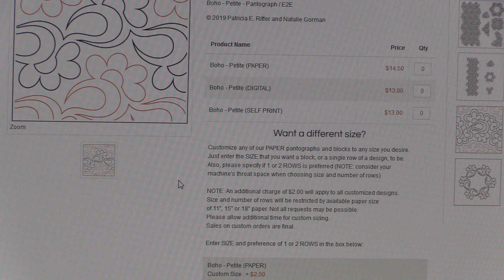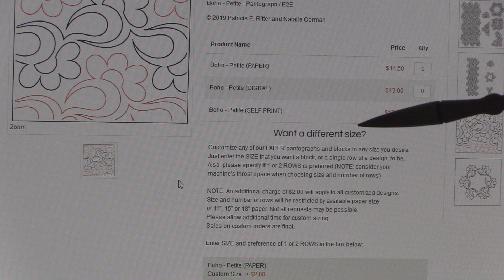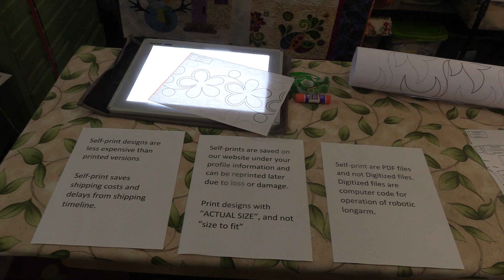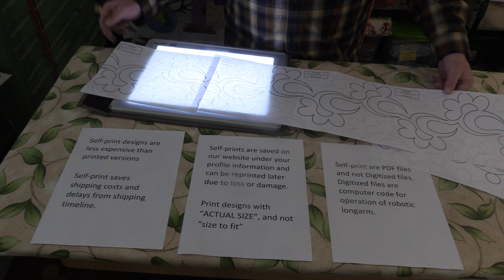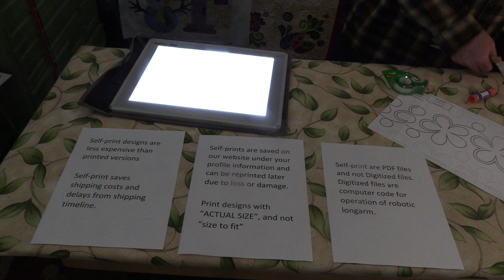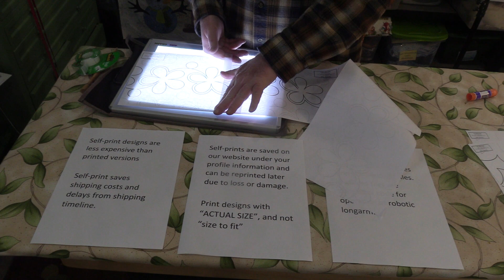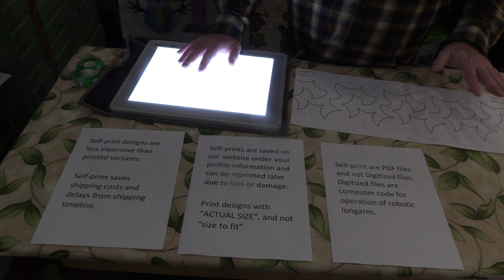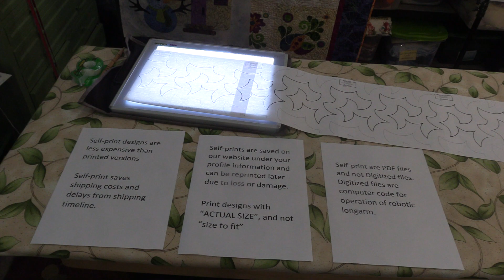Self-Print Pantograph Demo - Urban Elementz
This short video explains the different types of purchase options on our website, and how to self-print pantographs with a selection of our designs. The self-prints are just like our paper pantographs except you can make them yourself. You would print them on 8.5” x 11” sheets of paper and then assemble them together.

⦁ Machines used: Bernina Q24 with ClassiQ IntelliQuilter, Bernina 770 Quilters Edition Plus, Bernina 435